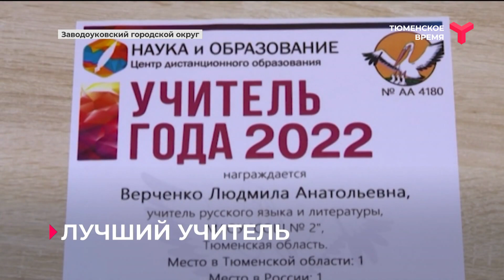Учитель русского языка и литературы Заводоуковска признана лучшей в регионе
Преподаватель из Заводоуковска Людмила Верченко представила наш регион на дистанционном Всероссийском конкурсе "Учитель года России - 2022". В школе она обучает детей русскому языку и литературе. По результатам конкурса, итоги которого подвели в этом месяце, Людмила Анатольевна стала лучшей. Жюри оценило не только сайт учителя, но и видеоурок на тему "Жанры фольклора".